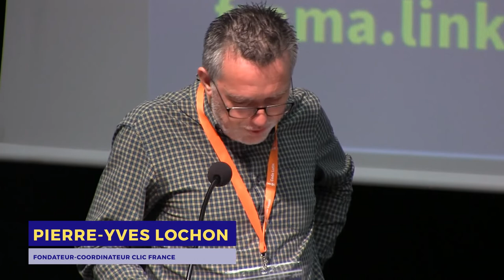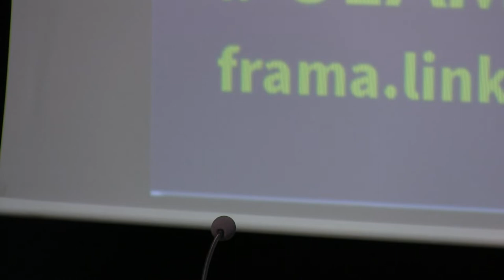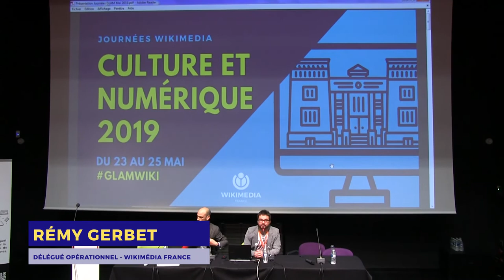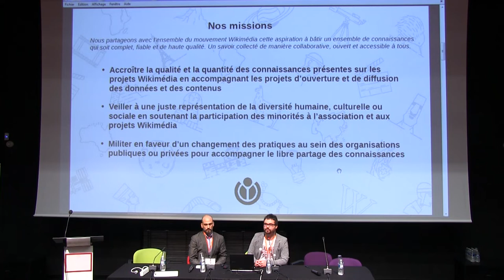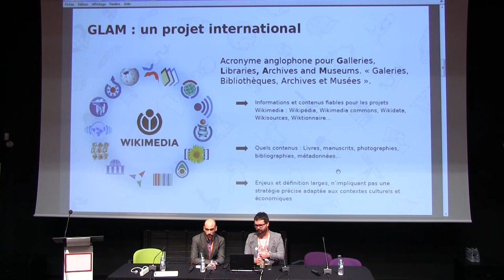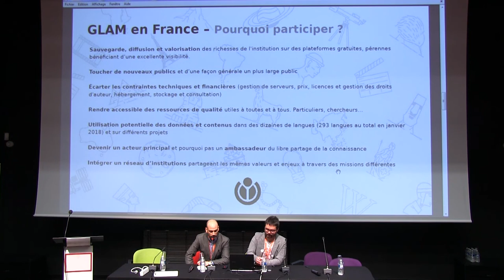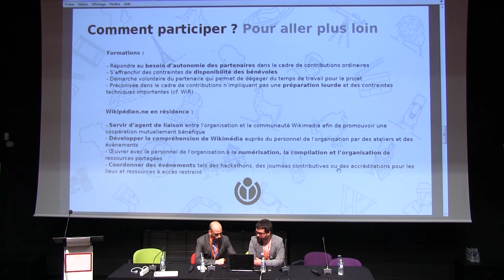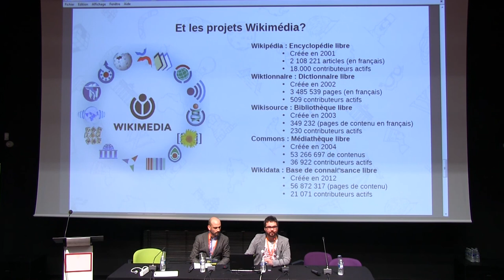Ouverture et présentation journée Wikimédia culture et numérique 2019 GlamWiki 2019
Discours d'ouverture, avec :
— Ghislain Brunel (Archives nationales)
— Pierre-Yves Beaudouin (Wikimédia France)
— Pierre-Yves Lochon (CLIC France)
— Xavier Cailleau (Wikimédia France)

▶️ Pour soutenir le travail de Wikimédia France : ◀️